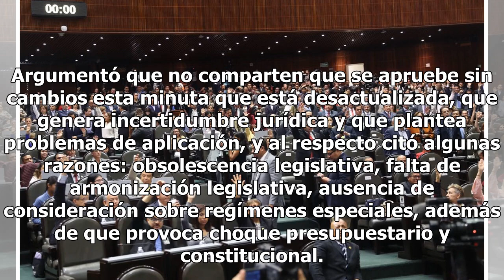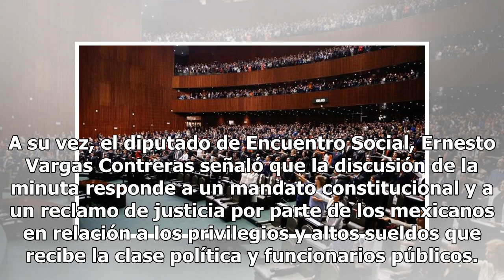Avalan ley para que ningún servidor gane más que el presidente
MÉXICO (Notimex).- El pleno de la Cámara de Diputados avaló en lo general, con 433 votos a favor, nueve en contra y una abstención, la Ley Federal de Remuneraciones de los Servidores Públicos para regular sueldos y prohibir que cualquiera de ellos supere las percepciones del presidente de la Repúbli...